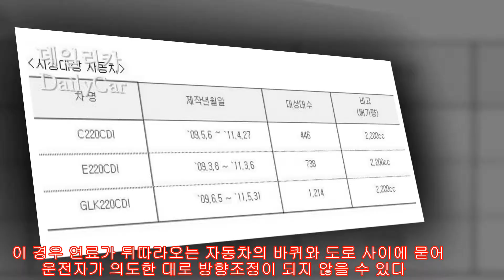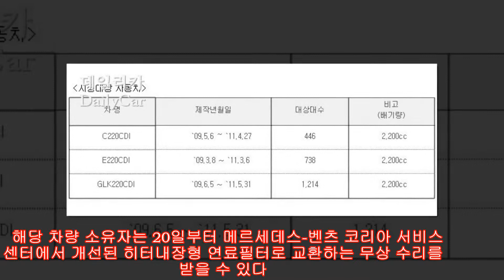벤츠 디젤차, 2398대 대규모 리콜..왜? |카24/7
메르세데스-벤츠 코리아가 수입·판매한 디젤 승용차에서 제작 결함이 발견돼 자발적 리콜에 들어간다.

16일 국토해양부에 따르면 이번 리콜은 디젤 연료 내에 이물질을 걸러내 주는 장치(히터내장형 연료필터)에서 연료가 누유되는 결함에 따른 것이다.

이 경우 연료가 뒤따라오는 자동차의 바퀴와 도로 사이에 묻어 운전자가 의도한 대로 방향조정이 되지 않을 수 있다. 특히 연료 누유는 자신의 차량은 물론 다른 차량의 안전운행에 지장을 줄 가능성이 있다.

리콜 대상은 2009년 3월 8일부터 2011년 5월 31일 사이에 제작돼 메르세데스-벤츠 코리아가 수입·판매한 디젤 승용차 C220CDI, E220CDI, GLK220CDI 3차종 2,398대이다.

해당 차량 소유자는 20일부터 메르세데스-벤츠 코리아 서비스센터에서 개선된 히터내장형 연료필터로 교환하는 무상 수리를 받을 수 있다.